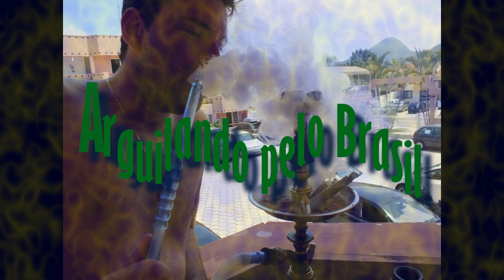[Review] Fumari - Mint Chocolate Chill + Arguilando pelo Brasil